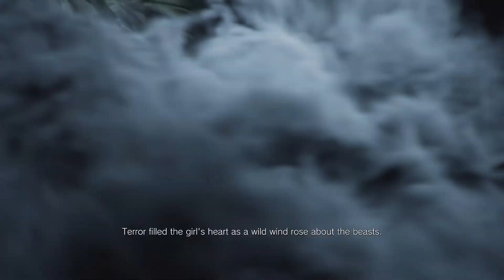Finding my daughter | Resident Evil Village Part 1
Who is Rose and what led to what the 3 demos showed us? Find out now :D

Wolfpack, Welcome! Wolf here, and Resident Evil Village part 1 is here! It is finally out and you all get to experience this story with me, I am honored! We find out who Rose is, and all the events from Resident Evil Biohazard led up to what is now Village. So how is this part going to be any different, Well... Vampires and Lycans! We play as Ethan Winters who is facing the unknown, to find his daughter, Rose. What will happen in this series Wolfpack?
Join me in this journey of Resident Evil Village that is, part 1.

Recording Process and PC Specs
Resident Evil Village gameplay was recorded and captured on an Elgato HD60 Pro capture card at 1920 x 1080 resolution on a PC desktop.
This computer has an Asus Rog Strix B550-F Gaming motherboard with an AMD Ryzen 7 2700x CPU. 32 gigabytes of ram and a Gigabyte 1660 Super Graphics Card. Resident Evil Village is loading from a Sabrent Rocket Solid State Drive, which offers fast loading times.
Resident Evil Village is intended for a mature audience.
In this, gameplay has profanity skips and pauses were not experienced in gameplay, but it may have been from the Elgato capture card. Apologies in advance.

Song Intro and Outro from ArgoFox

Song:
Meizong & Oskar Hill - Sunset (Tommy ReKstyle Remix) [Creative Commons]

Favorite Bible Verse:
Matthew 6:25
Behold the fowls of the air: for they sow not, neither do they reap, nor gather into barns; yet your heavenly Father feedeth them. Are ye not much better than they?